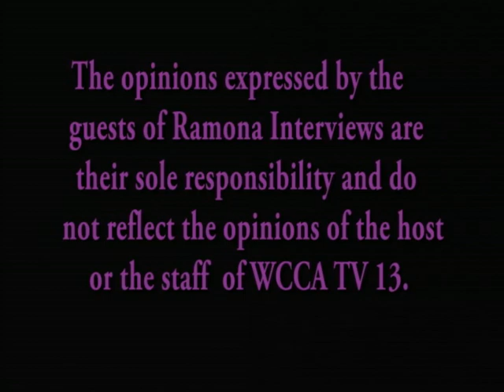Deconstruct Anger w/ Mary M. Bennett - Part One. avi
Mary M. Bennett, Director of the UMass Memorial Medical's Men's & Women's Anger Management Program talks with Ramona about how to deconstruct anger.  Using an everyday example this step into piece is a great introduction into understanding and beginning to mange anger.